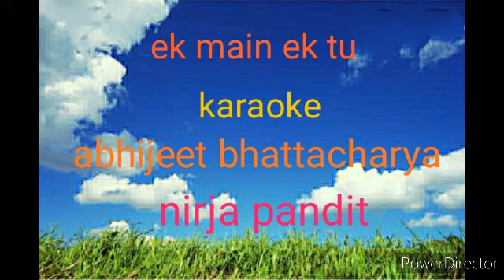EK MAIN EK TU!! FULL KARAOKE!! ABHIJEET!!NIRJA PANDIT!!YEH DIL!!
CONTACT ANY CUSTOMIZE KATAOKE TRACK_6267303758